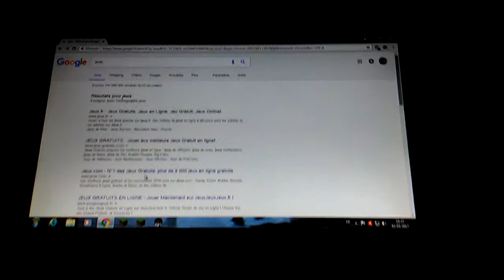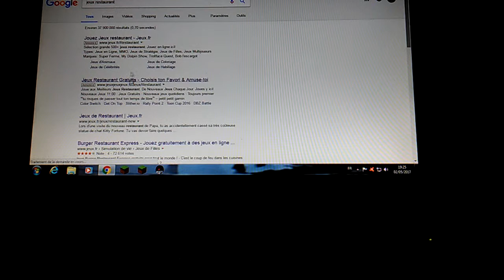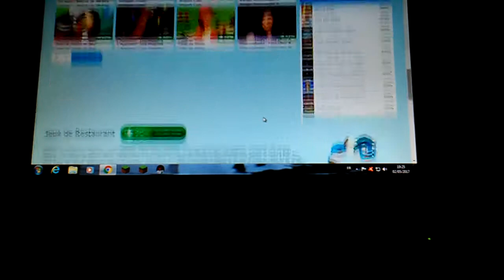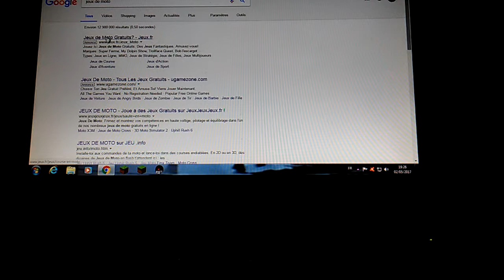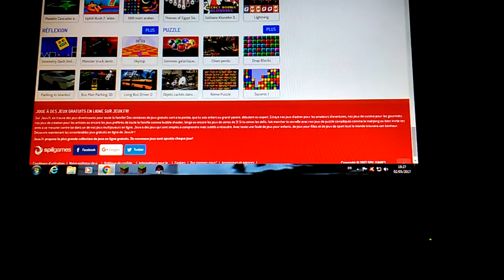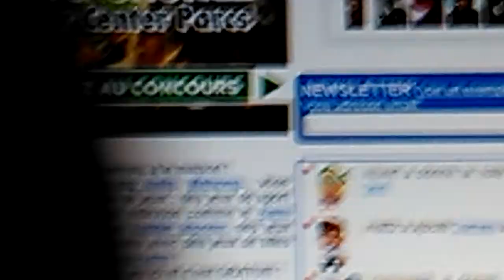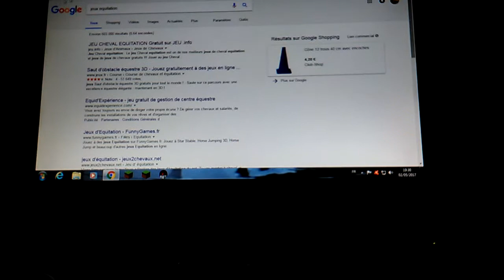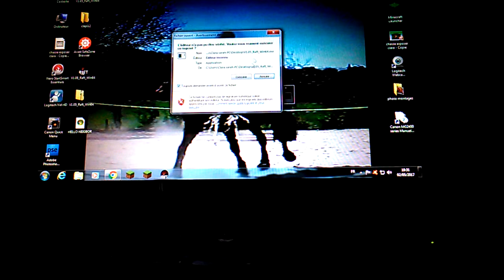Comment joué a des jeux gratuit et sens les telecharger